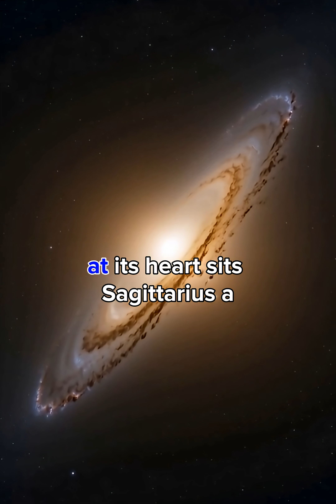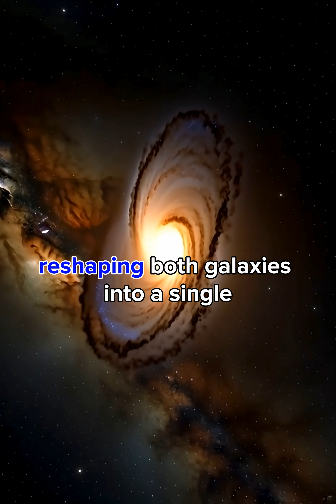The Milky Way Started as Dust and Became This space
Welcome to YOMIXU_EPIC_SCIENCE, the place where science becomes simple, exciting, and mind-blowing! 🌌✨ This video traces the incredible journey of our `milky way galaxy`, from its humble beginnings as a hydrogen cloud. We explore the intricate processes of `galaxy formation` and `galactic evolution`, detailing the `formation of stars` and how mergers shaped its history. Discover how our galaxy grew by absorbing smaller systems and what its future collision with the `andromeda galaxy` might entail. Let’s explore the universe together. 🚀